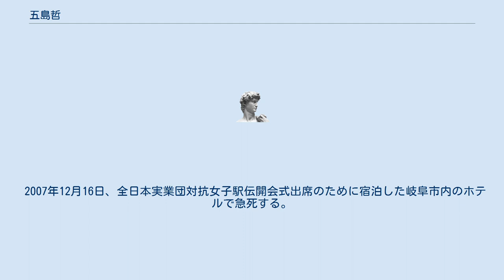五島哲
五島 哲（ごとう てつ、1948年7月21日 - 2007年12月16日）は、日本の実業家。
東急建設株式会社代表取締役社長、東京急行電鉄（現・東急）株式会社取締役を務めた。
東京都出身。
東京都世田谷区上野毛に在住した。
東急株式会社の事実上の創業者五島慶太の孫。
五島家3代目。
 1948年7月21日、五島昇の長男として生まれる。
母は久原房之助の娘 久美子。
哲が6歳の頃、父 昇が東京急行電鉄の代表取締役社長に就任。
 哲は、 1973年に東京工業大学工学部機械工学科を卒業し、父の後継者となるべく、本田技研工業株式会社に入社。
本田宗一郎の経営哲学を範としていた父の意向によるものであった。
 その後、東急グループの東急建設株式会社に入社。
1983年5月には同社専務取締役に就任し、同年6月には、東京急行電鉄取締役にも就任し、父の後継者としての道を歩むことになる。
1986年12月、東急建設代表取締役副社長に昇任し、周囲から「次代の東急グループのリーダーに」との声もあった。
その一方で、日本を代表する規模にまで成長した巨大企業グループのリーダーとしての器量に欠けるという指摘もあったという。
 1989年3月20日に、父 昇が死去する。
昇の死後、東急グループは、専門経営者の集団指導体制に移った。
哲の東急本社の社長就任は棚上げになるものの、昇より、哲のことを含めグループ経営の後事を託された横田二郎東急社長らの計らいにより、1990年6月、哲は東急建設の代表取締役社長に就任。
しかし、父の後ろ盾を失ったことに加え、バブル経済の崩壊による東急グループの経営危機が哲に追い打ちをかける。
不動産投資で巨額の不良債権を抱えた東急建設は倒産寸前に追い込まれ、急速に業績が悪化。
東急本社の緊急の財政支援で乗り切る一方、1998年12月、哲は東急建設の代表取締役社長を引責辞任する。
 その後は、東急電鉄の取締役を継続して務めたが、調査役という閑職に甘んじることとなる。
東急本社も巨額の不良債権を抱え、厳しい経営を強いられており、父・昇の歴代後継社長たちも、哲を東急本社の社長に推挙する者はいなかった。
哲が就任した調査役は、一種の名誉職であり、対外活動などを主務としていたため、経済同友会の会合には頻繁に出席していたという。
晩年は、日本実業団陸上競技連合の会長等も務めていた。
 2007年12月16日、全日本実業団対抗女子駅伝開会式出席のために宿泊した岐阜市内のホテルで急死する。
59歳没。
 東京都世田谷区上野毛